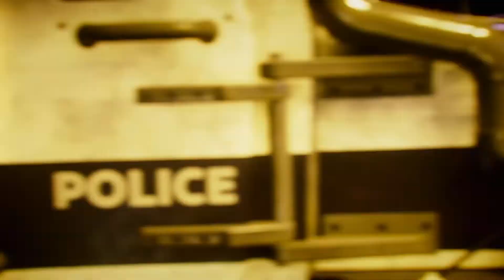Gotham Knights - Part 1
First chapter of Gotham Knights on ps5. Epic Introduction.